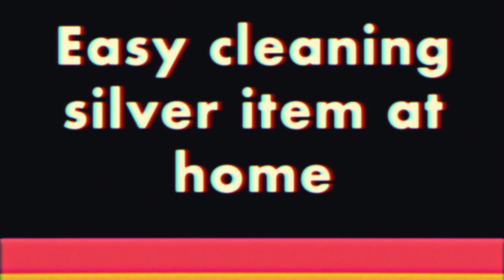How To Clean Silver Items At Home Easily